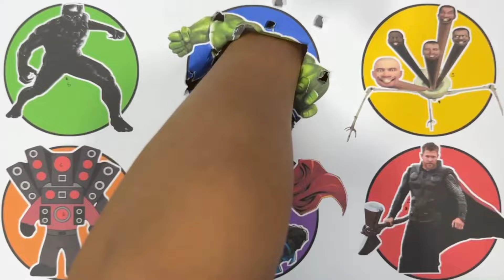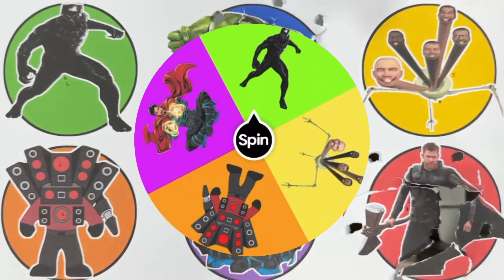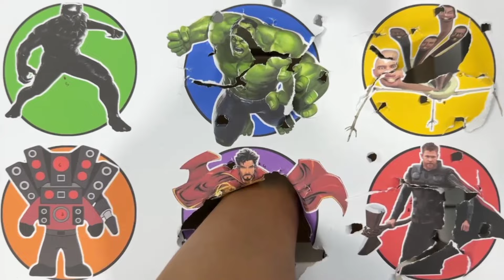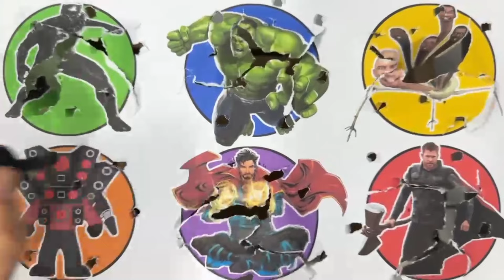Skibidi Toilet Titan Tvmen, Titan Spikermen, Titan Cctvmen, Clokman, Hulk, Black Panter